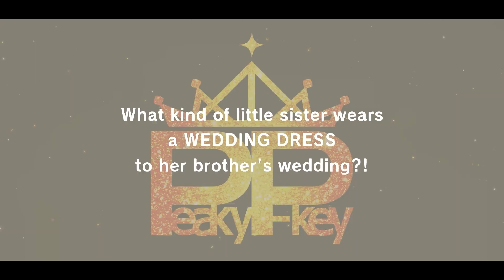D4DJ - The Moon Fills The Stage Gacha (3,000 Diamonds)